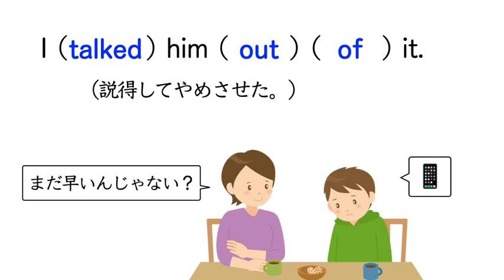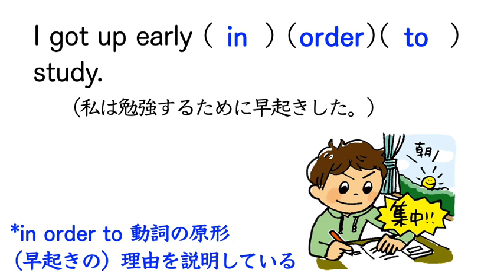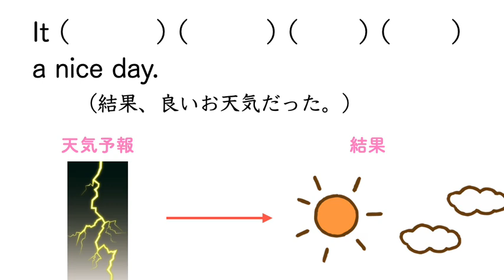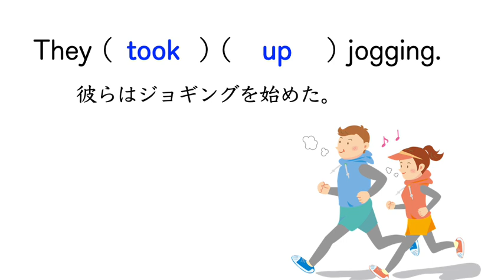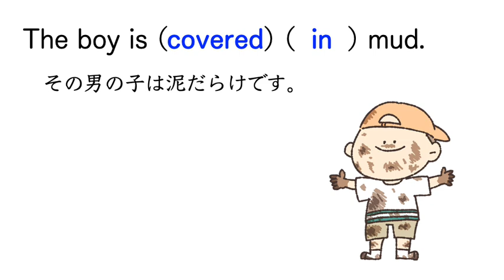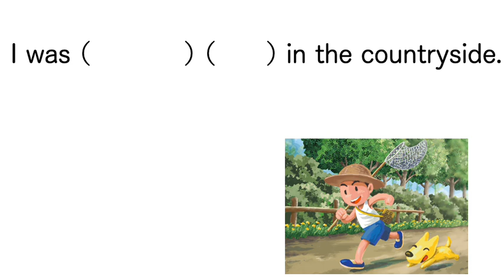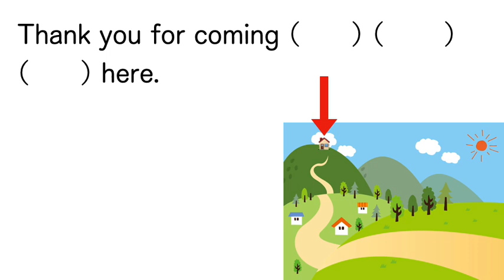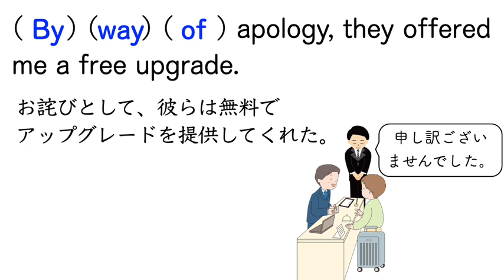高校英語【熟語の穴埋め問題７】on account(behalf) of, talk ~ into(out of), be typical of, by virtue(the end) ofなど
穴埋め問題の量が増えてきましたね。頑張って下さい！